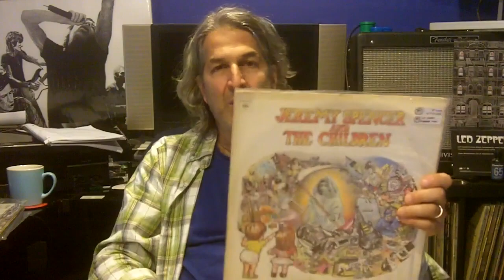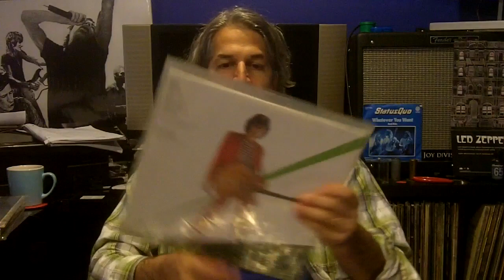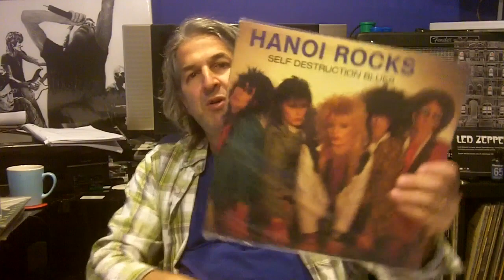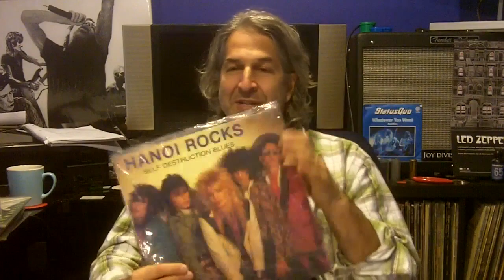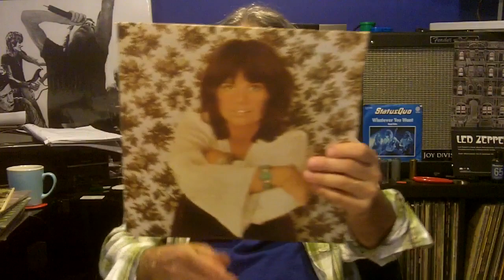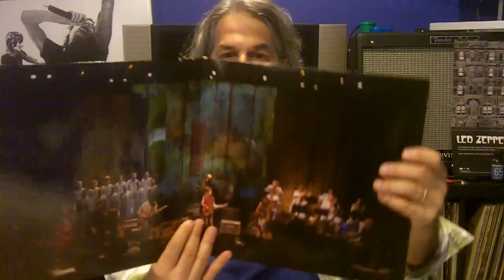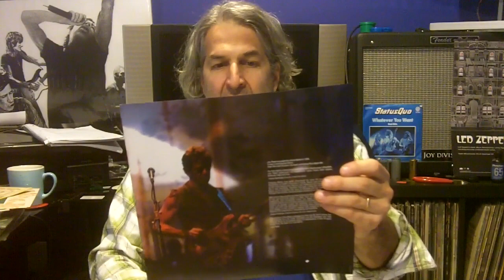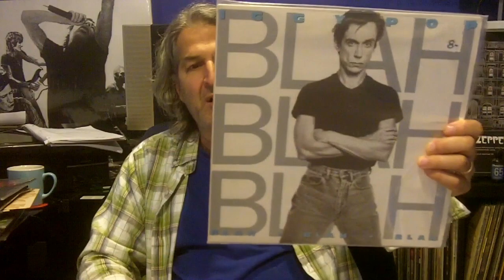#66 Records Finds From Cromwell CT Record Show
Vinyl Community record show update and finds